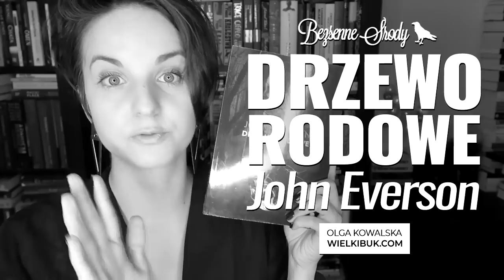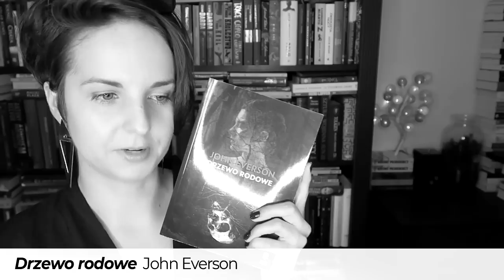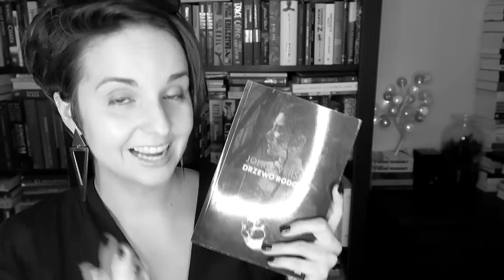"Drzewo Rodowe" John Everson ❤ horror idealny na lato!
Mała społeczność od dziesięcioleci chroni swoje tajemnice, ukrywa prawdziwe cuda przed światem w „Drzewie rodzinnym” Johna Eversona. ❤